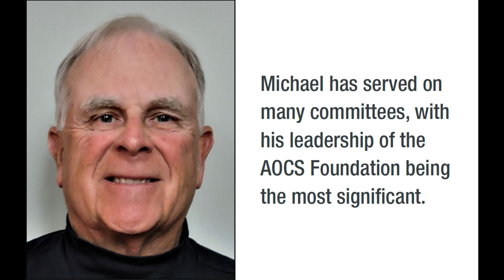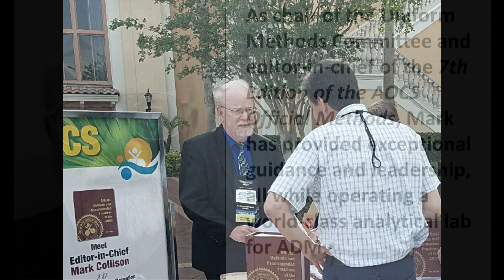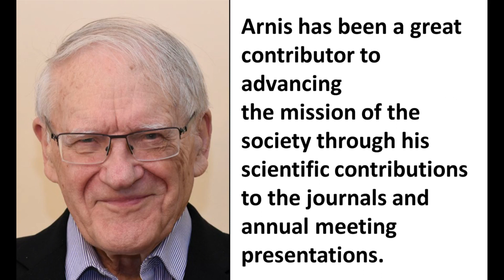2019 AOCS Award of Merit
Service and volunteerism are at the heart of the AOCS community, which is why we place so much pride in presenting our Award of Merit. Congratulations to Mike Boyer, Mark Collision and Arnis Kuksis the 2019 AOCS Award of Merit recipients.
Thank you for your service and dedication to supporting the AOCS community